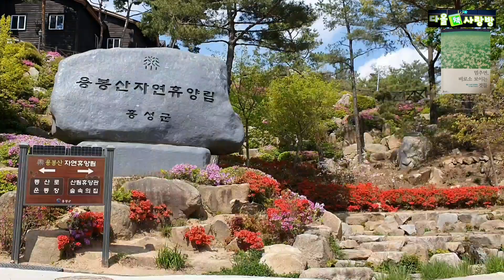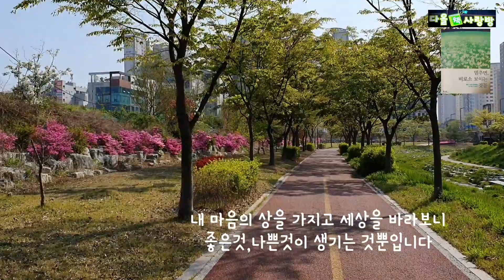[멋진인생]지금 나는 왜 바쁜가?/멈추면 비로소 보이는 것들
멈추면 비로소 보이는 것들/혜민/쌤앤파커스
관계에 대해, 사랑에대해, 마음과 인생에 대해
나를 둘러싼 세상이 너무 바쁘게 돌아간다고
생각하세요?
잠깐 멈추고, 나에게 물어보세요
지금 내 마음이 바쁜것인가?
세상이 바쁜 것인가?
 참시 내면을 들여다 보고, 힘들면 잠시 쉬다 가세요